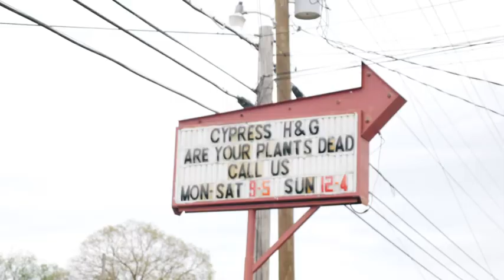Best Gardening Shops in TN | Best Floral Shops in TN | What To Do in Collierville Tennessee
Brainstorming what to do in Collierville Tennessee? Be sure to take a visit to Cypress Home & Garden, one of the best gardening shops in Tenessee!

Cypress Home & Garden offers everything from mulch, to local jewelry, to grilling essentials. Be sure to stop by, say hi, and get a new plant baby!

Have any questions about your next real estate project?

Be sure to follow along!